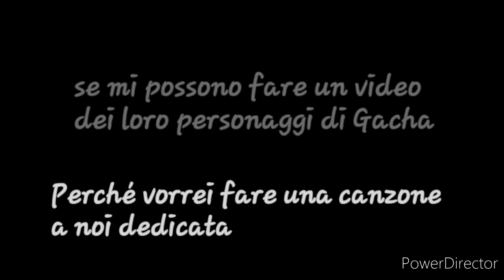Comunicazione per Giuly, Mofy e Sofy~